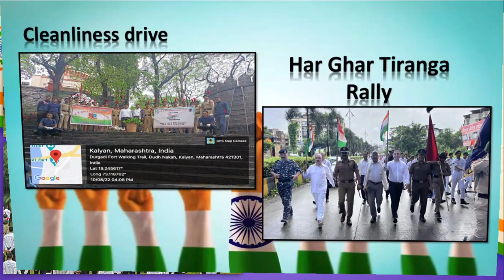B. K. BIRLA COLLEGE OF ARTS, SCIENCE AND COMMERCE (AUTONOMOUS) KALYAN | NCC NEW ENROLLMENT 2023-24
JAI HIND
NCC ARMY BOYS
6 MAH BN MUMBAI 'A' GROUP
NCC UNIT OF B.K. BIRLA COLLEGE OF ARTS, SCIENCE AND COMMERCE (AUTONOMOUS) KALYAN, INFORMS YOU THAT ENROLLMENT FOR THE YEAR 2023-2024 HAS BEEN STARTED.
REGISTER FAST, LIMITED SEATS AVAILABLE.

SUO. Rohan Yadav
JUO. Ganesh Pachare